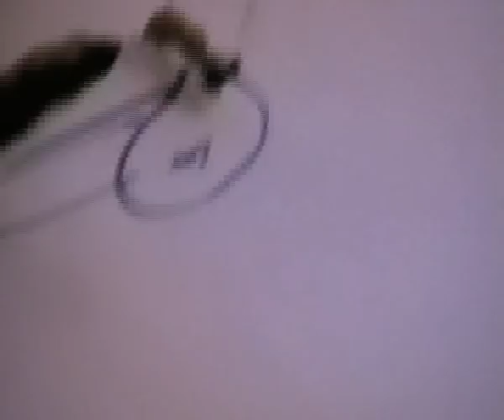IMAF 2011+Chile_performance by Cristóbal Yánez Lanzarini (Chile)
Place: SULUV Gallery, Novi Sad, Serbia
Title of performance: 'Unnecessary'
About artist: Cristóbal Yánez Lanzarini
Cristóbal Yáñez Lanzarini is a Performance artist and Actor. His work in performance started in 2005, when he did performances for photographs, later on, he got involved with independent artists' organization in Chile to present his performances, both in public spaces as well as in alternative galleries.
His main theme is the relationship between genealogy, motherhood and the concept of self.
He is currently working at Perfolink, the Latin American Performance art platform, he also works with the collective, Black Market Chile.